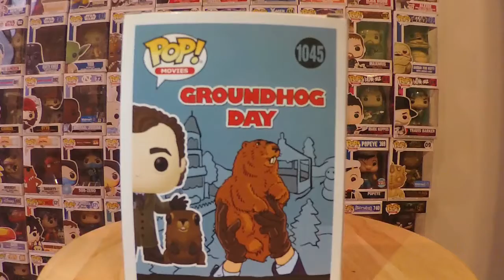Groundhog Day Funko Pop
There's no better way to spend Groundhog Day then with the beautiful Funko Pop of Phil Connors (along with Punxsutawney Phil!) from the classic comedy, Groundhog Day!